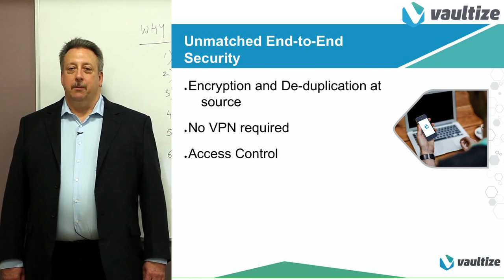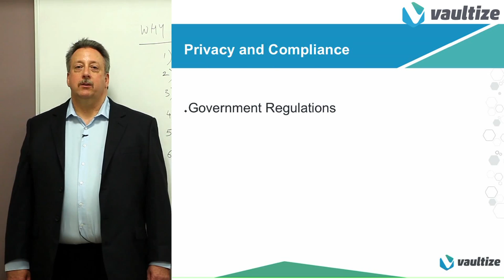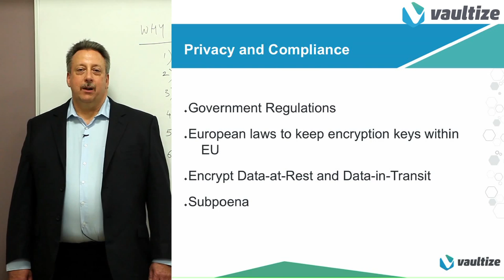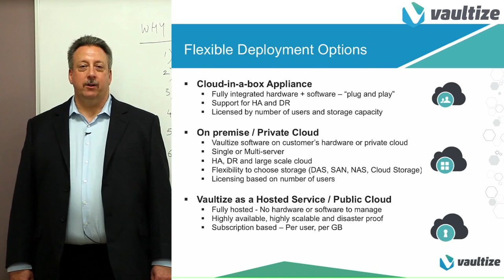Why Vaultize?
Why enterprises across the world choose Vaultize: unmatched end-to-end security, enterprise-grade platform for file sharing, VPN-free anywhere access and data mobility, comprehensive privacy and compliance features, optimized for enterprise mobility, best-in-class administrative control and visibility, and widest choice of deployment options.